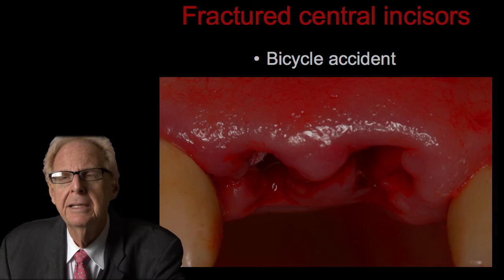153-00 The Emergency Implant - Immediate Extraction Replacement PREVIEW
Immediate extraction replacement (also called the emergency implant) is an option applied when patients present themselves with an unrestorable tooth, especially in the esthetic zone where they want something that will allow them to engage in social situations without a missing tooth.  When presented properly, this option is one that patients most like.  What this presentation will discuss are the principles for predictability to achieve long-term predictable repeated results: the extraction techniques; grafting sites; proper placements of the implants; provisionalization; and final restoration.